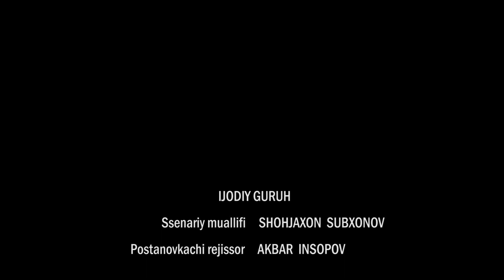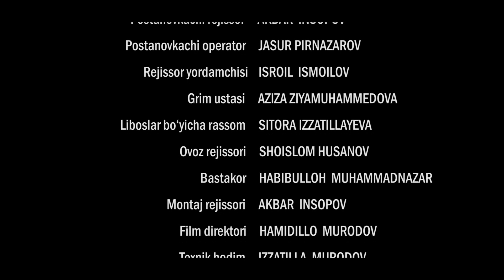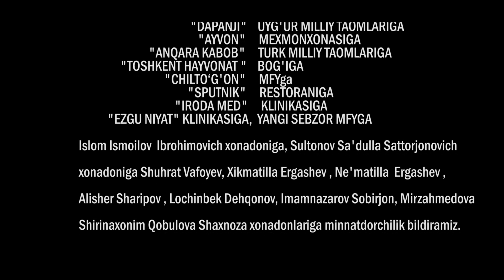Iztirob (O'zbek serial) I Изтироб (Ўзбек сериал) 113- Qism 2-Fasl